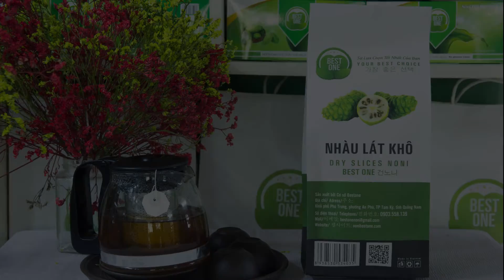Câu chuyện Nhàu Best One